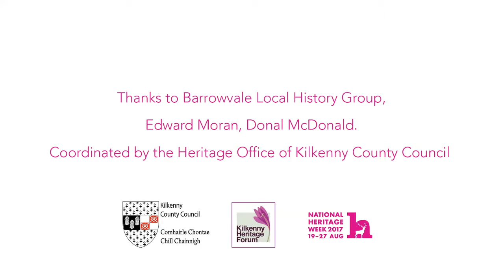Heritage Week 2017: Crafts of Yesterday to Today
Taking place at Ionad Dara, Goresbridge 2-6pm daily for Heritage Week 2017.

A week of ancient craft demonstrations and stories, with an array of products and pictures. Crafts of stone carving, weaving, crochet, wood turning & carving and pottery will form part of the event.

Barrowvale Local History Group has been putting on exhibitions for over ten years; endeavouring to bring something new to our visitors each year, This year, as well as the craft demonstration, we will have an account of the Field Name Survey in Ullard, with stories, maps & pictures - a fruitful Winters work. Other stories of local heritage will also feature.